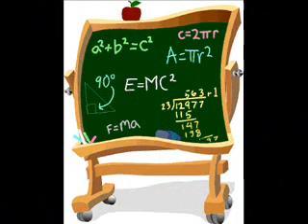go naked, buy local, perambulate.wmv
A legs and co style literal translation photo montage to my song go naked buy local perambulate.